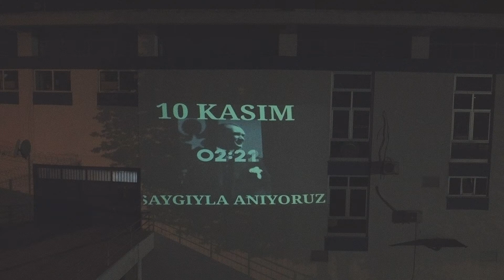10 kasım Atatürk'üSaygıyla Anıyoruz , Usb video animasyon cihazı ile türk bayrağı ve atatürk resmi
10 kasım Atatürk'üSaygıyla Anıyoruz  , Usb video animasyon cihazı ile türk bayrağı ve atatürk resmi yansıtabilirsiniz. İstediğiniz videoyu , resmi , yazıyı yansıtabilirsiniz.
istediğiniz rengi sabit olarak yansıtabilirsiniz. Dilerseniz logo olarakta yansıtabilir yazı gösterebilirsiniz.

ÜRÜN LİSTESİ
YERE YANSITMAK İÇİN ALÇIPAN TAVAN TİPİ SPOT GÖMME 40W SABİT LOGO